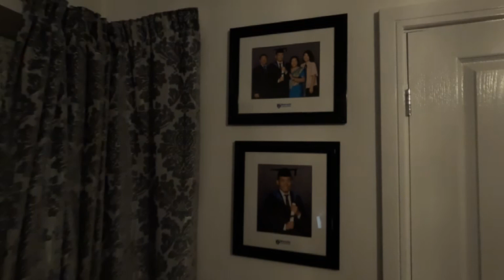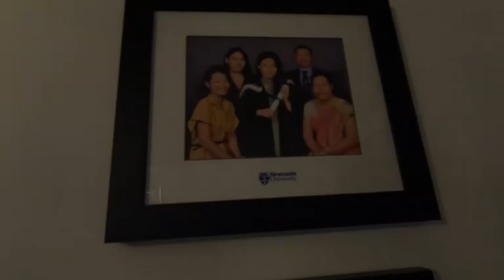Shirisha's 🎂🎉|| 4th Birthday Celebration ||🌹With Family || in Newcastle Uk 🇬🇧 || 26 Sept 2023.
Shirisha's 4th Birthday Celebration With Family Members In Newcastle.
शिरीशाको चौथो जन्मदिन न्यूक्यासलमा परिवारका सदस्यहरूसँग मनाइयो।

HR Magar@hkmmagar617

Hr magar
Like Button
Share Button

Aim of my YouTube channel is to provide you all information.

1,YouTube tips & tricks
2,Tracking, visiting
3, Arts & entertainment
4, Wedding ceremony
5, social activity issues
6, Natural words
7, Blogging
8, Technical videos
9, Life history of tribes people & more.
10, School Activity

 ✂️च्यानल मा रहेका गीत, संगीत तथा Video हरु कपि, Download गरी
अन्य Channel मा upload गरेको पाएमा प्रचालित कानुन बमोजिम कडा भन्दा कडा कारबाही गरिनेछ  र सो Channel लाई बन्द गरिदिने छौ |

HR Magar Channel: this is a private channel.